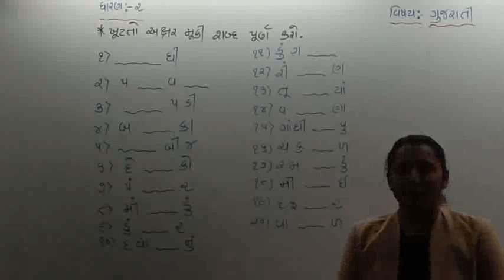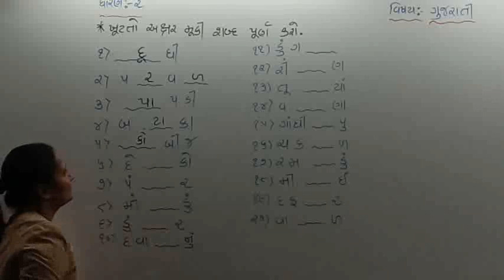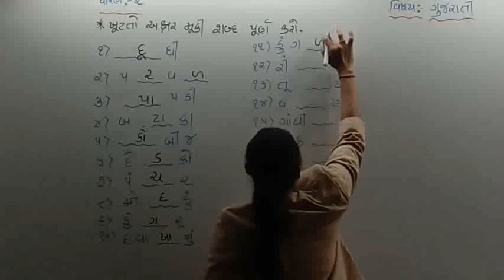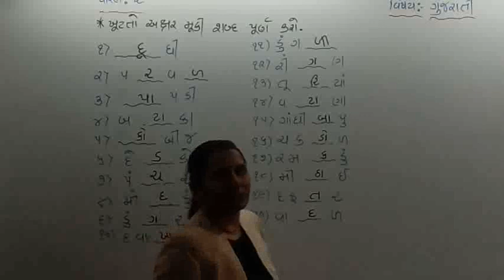STD-2 || GUJARATI || 19-4-21